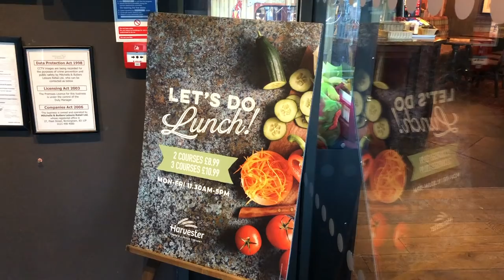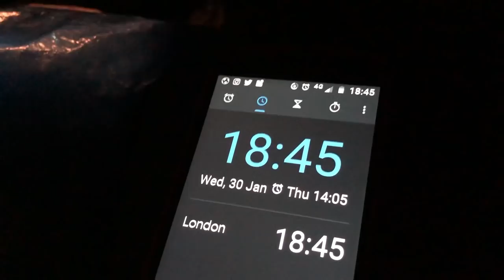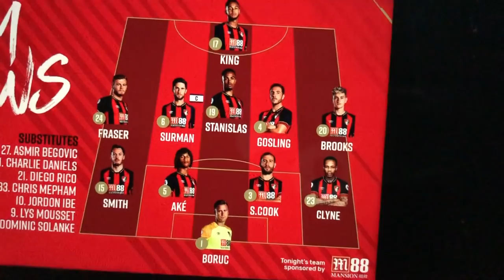AFC Bournemouth 4-0 Chelsea | MATCH REVIEW & VLOG | Premier League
AFC Bournemouth faced Chelsea at the Vitality Stadium on 30th January 2019 in a match which many thought would be a routine loss against a top-six side. Eddie Howe had other ideas as Cherries ran out 4-0 winners thanks to a Joshua King double, as well as goals from David Brooks and Charlie Daniels.

In this video, Andrew Corbin documents his day, accompanied by Sam Davis. Thanks also to Lucie and Leanne for filming throughout!